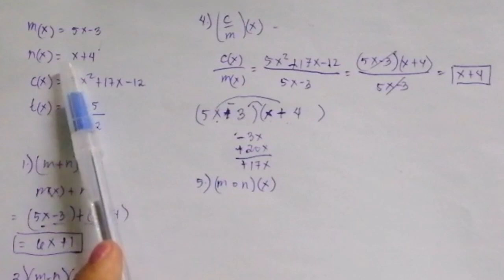OPERATIONS ON FUNCTIONS/ Activity 2B General Mathematics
2021:
💜 GRADE 8